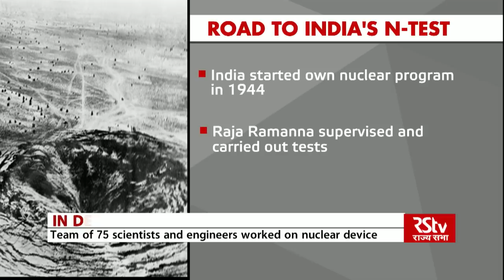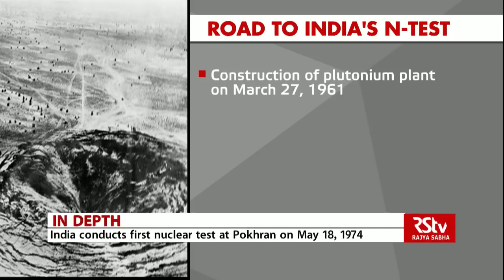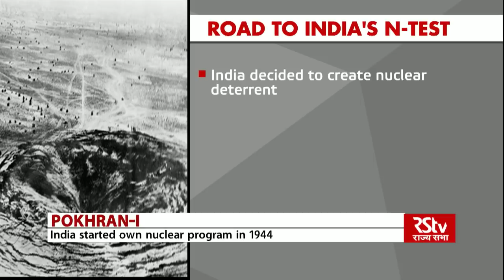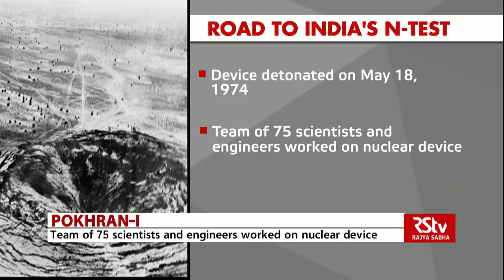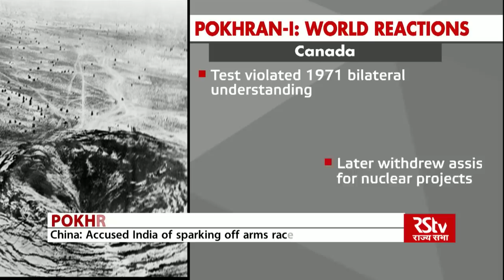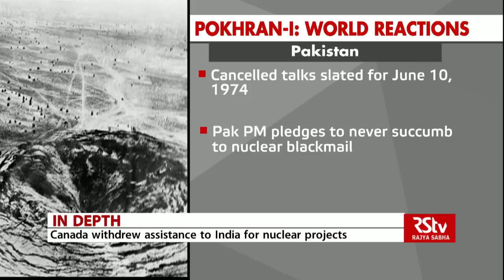In Depth - Pokhran 1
On 18th May 1974, India conducted its first nuclear test in the deserts of Pokhran, Rajasthan, Code-named 'Smiling Buddha' it was a peaceful nuclear explosion.

The test made India the world's sixth nuclear power after the United States, Soviet Union, Britain, France and China to successfully test a nuclear bomb. The test was the product of India’s nuclear program in 1944.

A team of 75 scientists and engineers worked on making the test a reality from 1967 to 1974

The test caused widespread outrage not only because it caught the world by surprise but also because India is not a member of the permanent United Nations Security Council.

The US blocked aid to India and imposed numerous sanctions

The device tested was a fission device that caused no release of radioactivity in the atmosphere.
Since then however, although India has still not joined the 1970 nuclear non-proliferation treaty, it has signed a nuclear deal with the United States. The rest of the world has also accepted India's status as a responsible nuclear power.

Today we revisit the momentous occasion and also take a look at the progress India has made on the path to nuclear self-reliance.